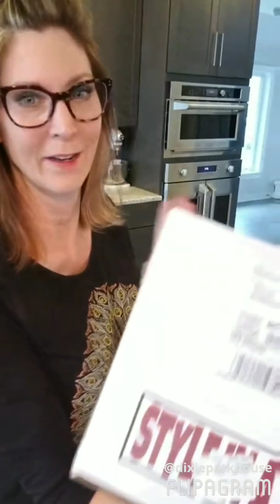Mix and Match Box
Unboxing Mixandmatchbox